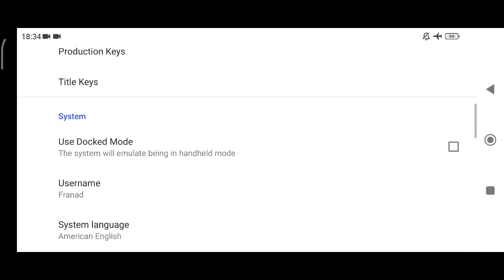Touhou Sky Arena Matsuri Climax (Switch) Skyline Emulator Android Build 1342 Game Test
Skyline Emulator Game Test

My Device

info
Game Title: Touhou Sky Arena Matsuri Climax

Genre: Action, Fighting

Release Year: 2019

Emulator: Skyline v0.0.3 Build 1342